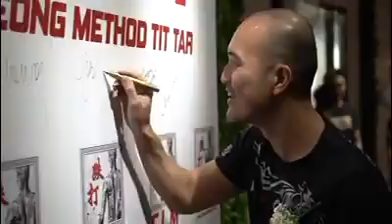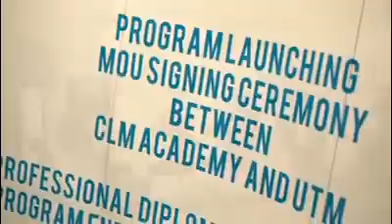(26/7/19) CLM Opening Ceremony Video Highlight. , we thank you from the bottom of our hearts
Throwback Year 2019
CLM Opening Ceremony Video Highlight.(26/7/19)
To all participants,  we thank you from the bottom of our hearts,  for making it a memorable event.😘❤

（马来西亚 梁潤江跌打師傅）
 Chris Leong Method Tit Tar - Malaysia
CLM Tit Tar in  Kuala Lumpur, Malaysia
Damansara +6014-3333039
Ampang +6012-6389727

➡️ My Official CLM App :
Android :

➡️ My Official social media address :
Chris Leong Facebook: